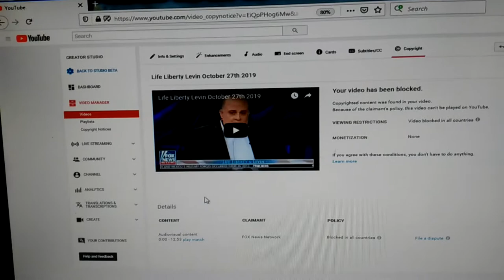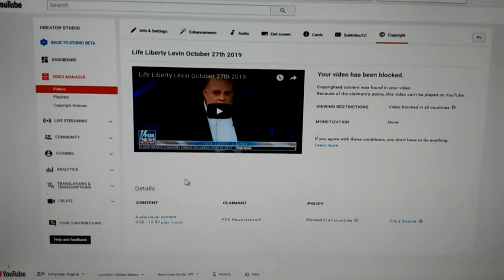Greedy FOX+Mark Levin Block your access to Life Liberty Levin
Greedy FOX and Mark Levin Block your access to his show Life Liberty Levin... I promote shows I like for FREE ... I watched YouTube Channel after YouTube Channel get terminated by FOX and Mark Levin...These assholes at FOX and Mark himself do not understand free exposure ..sharing information for free...why because they are greedy mother fuckers...a special Fuck You To Mark Levin